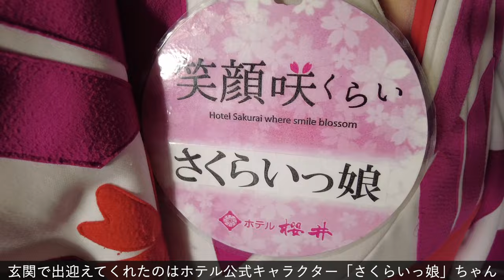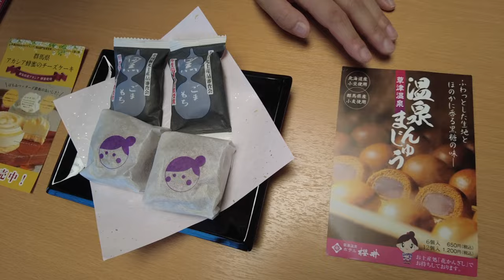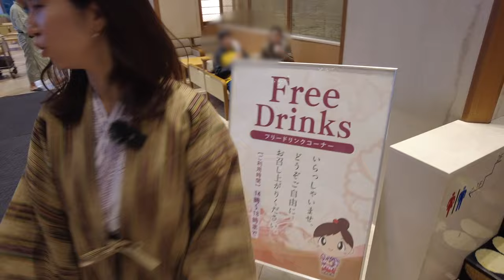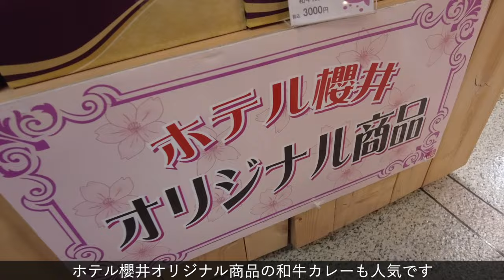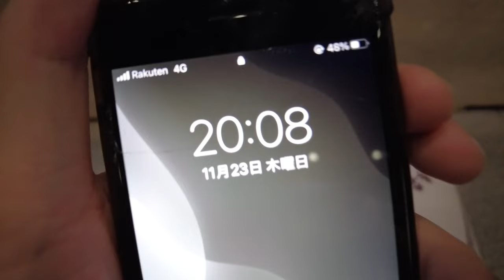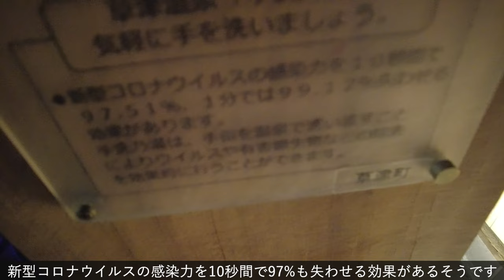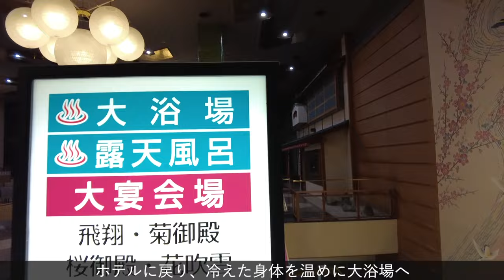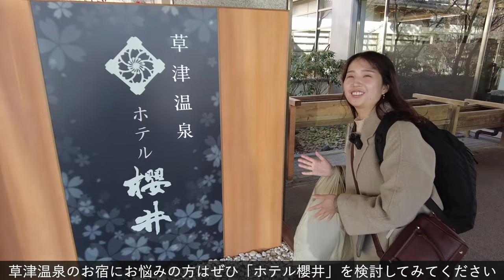【草津温泉】人気の5ッ星旅館「櫻井ホテル」の魅力を紹介！エンタメ溢れる和風な老舗温泉旅館｜豪華バイキング｜湯もみ体験｜和太鼓ショー｜無料湯上がりサービス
草津温泉にある、5つ星ホテル櫻井ホテルに宿泊してきました。
館内施設・温泉・お部屋(新客殿)・豪華バイキングなどを紹介しています！
ぜひ、草津温泉に宿泊する際は泊まってみてください。

👇宿泊予約はこちらから
【楽天トラベル】草津温泉 ホテル櫻井 宿泊予約

【宿泊料金】
25,950円/人
◆宿泊費：25,300円(楽天トラベルで予約)
◆入湯税：150円
◆別湯カード：1000円

【もくじ】
0:00 草津温泉について
0:32 櫻井ホテル
2:00 チェックインロビー
2:50 お部屋紹介
9:20 フリードリンクサービス
11:00 売店「花かんざし」
13:13 手湯
14:03 豪華バイキング
16:35 1日20組限定の別湯
18:32 湯もみ・和太鼓ショー
20:32 夜の草津温泉街散策
23:10 30mの大浴場
24:16 晩酌タイム
26:08 おはようございます
26:35 朝ごはん
27:48 チェックアウト